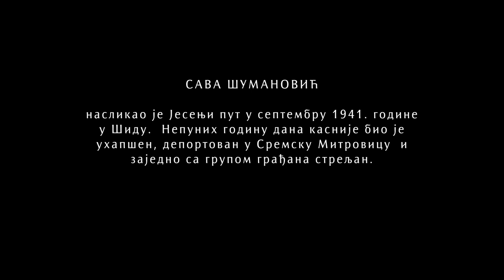Muzej na minut - Jesenji put, Sava Šumanović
Slika Save Šumanovića iz kolekcije Narodnog muzeja u Beogradu.

Projekat „Muzej na minut" je inovativni vid povezivanje bioskopa „Kombank dvorana" i Narodnog muzeja u Beogradu sa ciljem uvođenja novog vida komunikacije kulturne baštine sa publikom i otkrivanja novih ljubitelja muzeja i bioskopa.

Očekivanim pojavljivanjem muzejskog eksponata na bioskopskom platnu pre početka filmske projekcije, kratkim susretom posredovanim emocionalnim vodičem, biseri nacionalne kulturne baštine oživeli su na nesvakidašnji način. Kombinacijom zvuka, teksta i slike stvorena je kratka i snežna forma koja otkriva različite slojeve i mogućnosti doživljaja umetničkog dela.